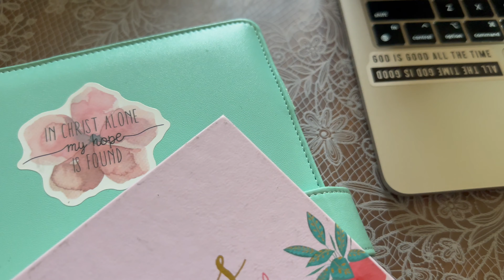172: Embracing the Joys + Challenges of Homesteading: Rainy Day Chores- Poultry, Flowers, & Pyrenees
Javy coffee-- save 20%! I love this coffee concentrate! Save using my code, HMH20

🌻 Follow our Flower Farming journey!  @LilacVineOrchards

📦 NOW ON AMAZON- Get the Family Bible Study

🌿 Bible Studies, Discipleship Classes, and MORE!

📺 Helpful Chapters:
0:00